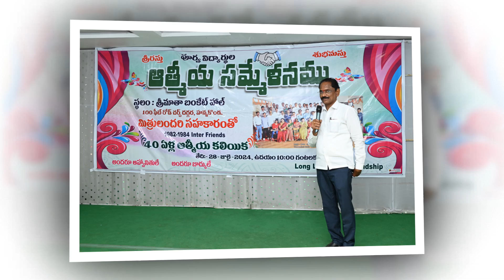GJC NARSAMPET INTER MEDIATE 1982 - 1984